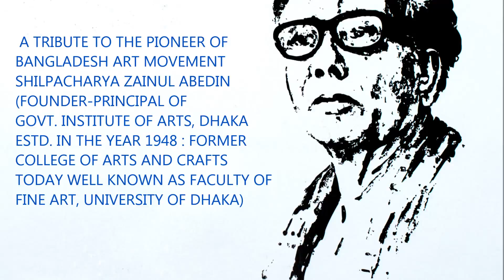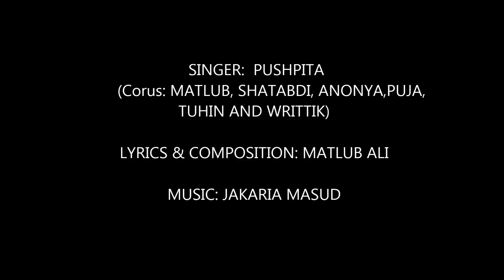Zainul Abedin : Tribute Song 1 of 4 (Tar Daak Naam Tunu Chhilo)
A TRIBUTE TO THE PIONEER OF BANGLADESH ART MOVEMENT SHILPACHARYA ZAINUL ABEDIN
(FOUNDER-PRINCIPAL OF GOVT. INSTITUTE OF ARTS
ESTD. IN THE YEAR 1948 : FORMER COLLEGE OF ARTS AND CRAFTS TODAY WELL KNOWN as FACULTY OF FINE ART, UNIVERSITY OF DHAKA)

ON THE EVE OF SHILPACHARYA ZAINUL ABEDIN'S BIRTHDAY CENTINARY (29th December, 2014)
"NIBEDON ZAINUL ABEDIN SOKASHEY"
(a collection of Portraitures and lyrics WITH recorded songs
dedicated to the great artist, art-teacher and social-reformer) by MATLUB ALI

Published by MANOB PROKASHON, DHAKA, BANGLADESH

SINGER: PUSHPITA
             (Corus: MATLUB, SHATABDI, ANONYA, PUJA, TUHIN  AND WRITTIK)

LYRICS & COMPOSED BY: MATLUB ALI